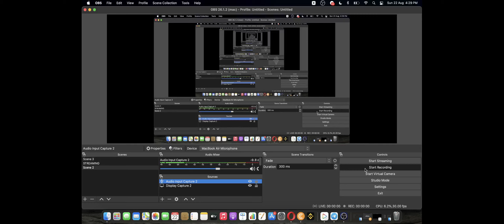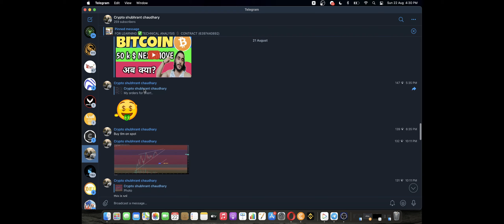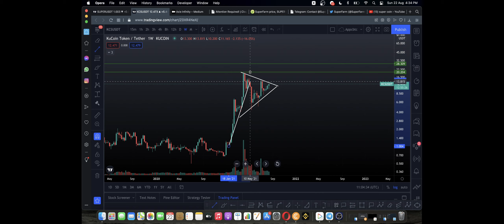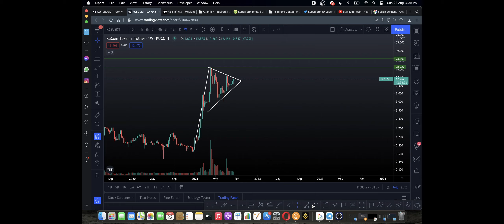DON'T MISS THIS ALTCOIN🚨| NEXT 2X TOKEN | BEST ALTCOIN TO BUY NOW 🔥| ALTCOINS 2021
Topics in the video 👇
Top 5 best cryptocurrency to invest in July 2021
top altcoins
top cryptocurrency 2021 to invest cryptocurrency to invest in 2021
top altcoins to buy, crypto 2021
best cryptocurrency to invest 2021 in india
top altcoins today
best altcoins to invest in
bitcoin
polkadot
xrp
ethereum classic
dockcoin
cake coin
Luna coin
Bitcoin
ftt coin

Best App for Trading In India
WAZIRX 👇👇

Best International trading App